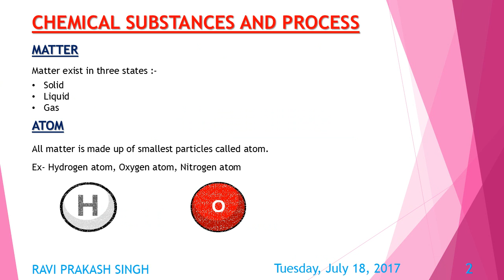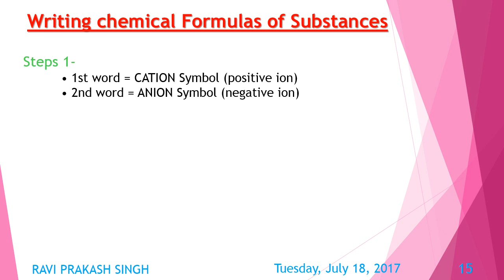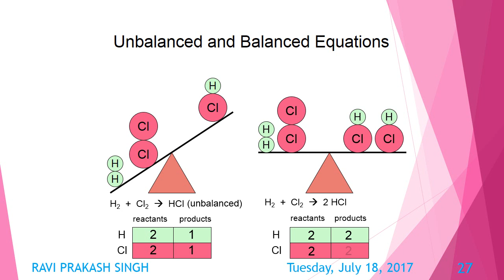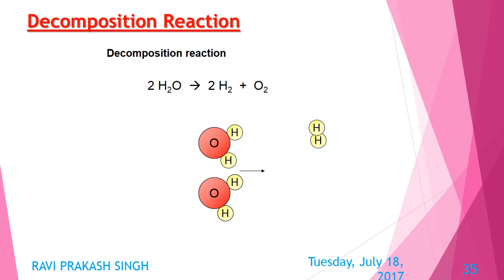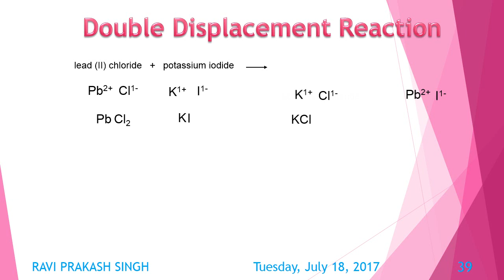chemical substances and process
CHEMISTRY CBSE CHAPTER-3